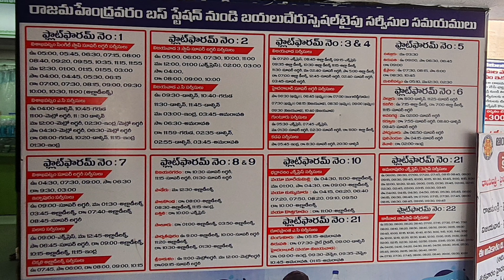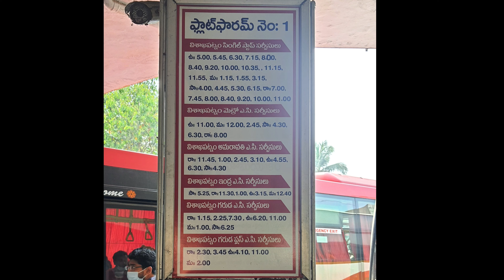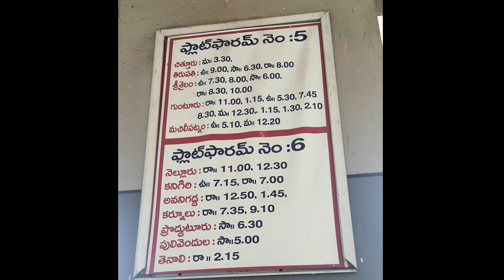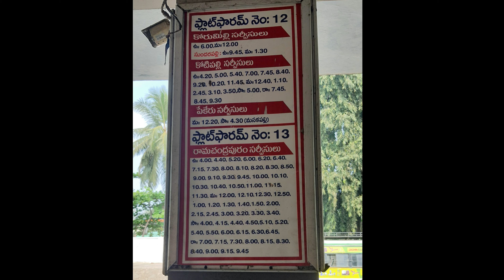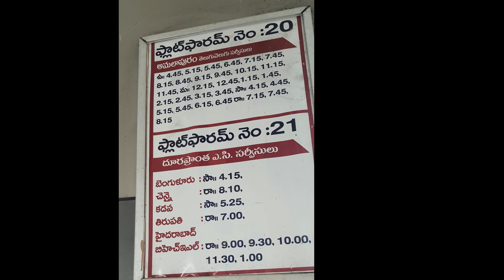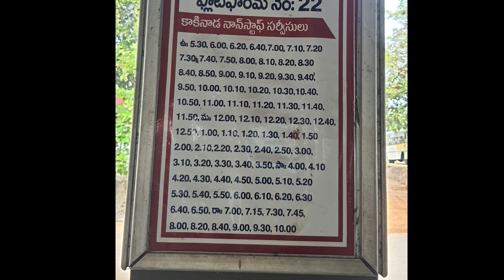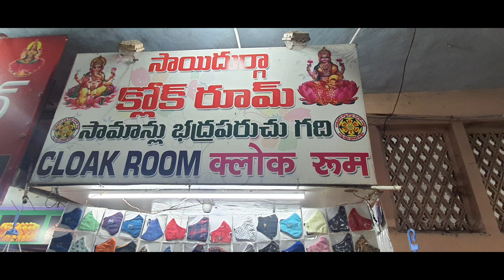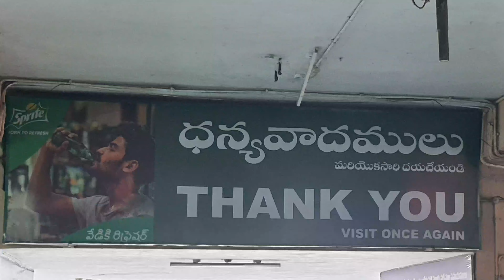rajahmundry bus stand bustimings|bus time table